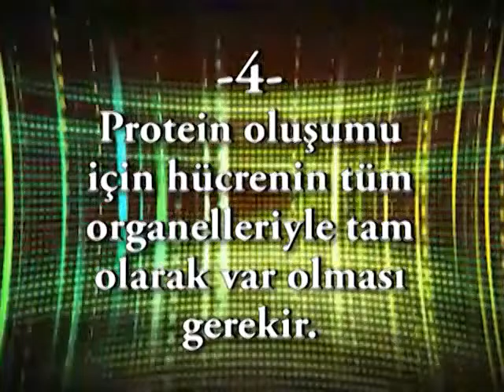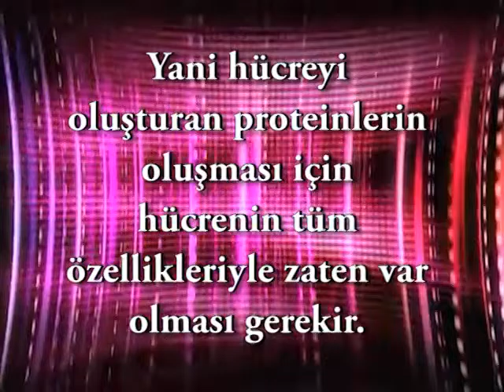Proteinler neden tesadufen olusamaz